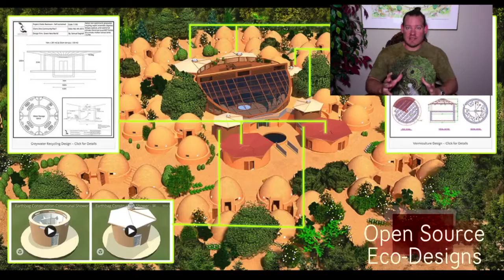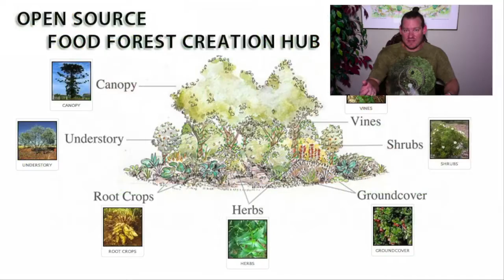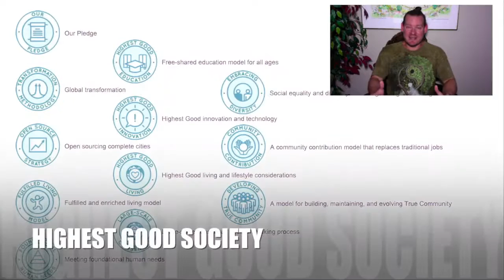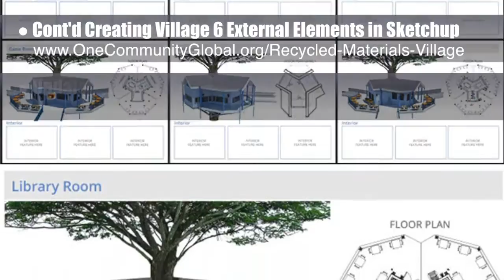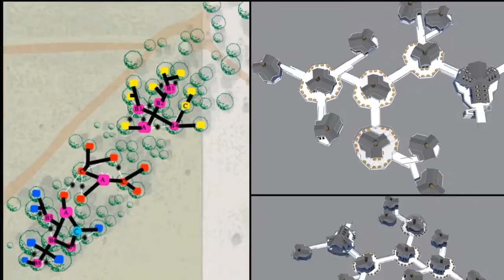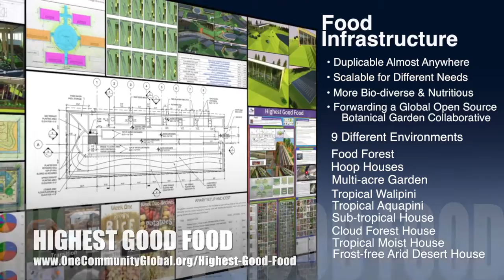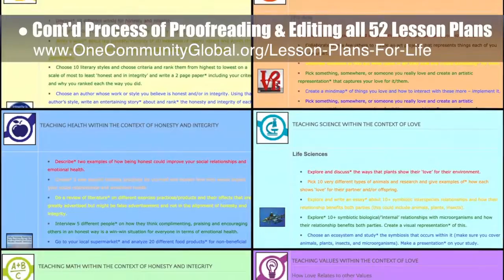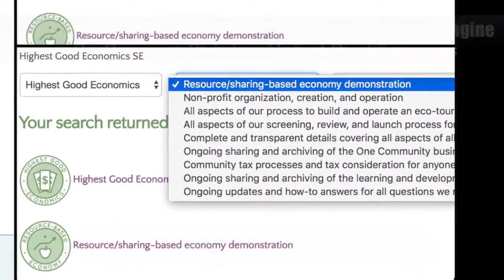One Community Progress Update #225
Facilitating A Global Sustainability Cooperative | Advancing Global Eco-Balance | Maximizing Sustainability | Sustainable Cooperatives | Evolving Sustainable Communities | Global Cooperatives | An Ecologically Balanced Planet | A World that Works for Everyone | One Community | Weekly Progress Update #225

FACILITATING A GLOBAL SUSTAINABILITY
COOPERATIVE INTRO: @:34
COOPERATIVE SUMMARY: @12:11